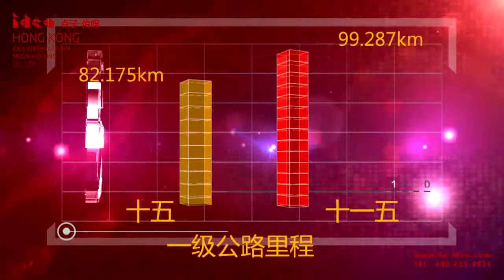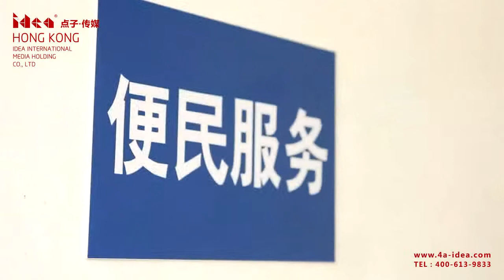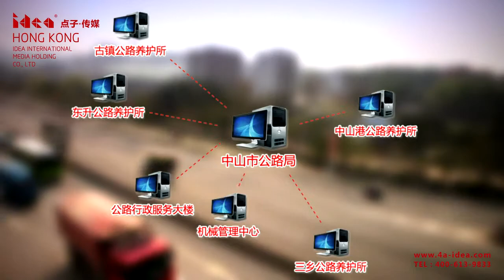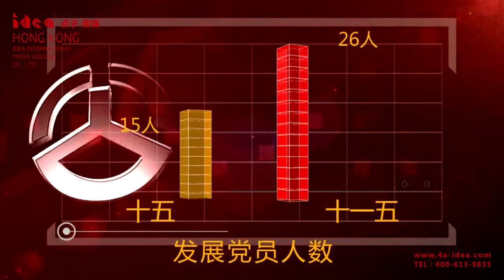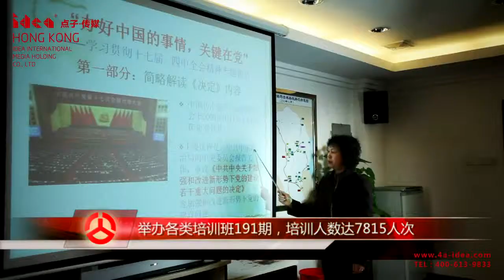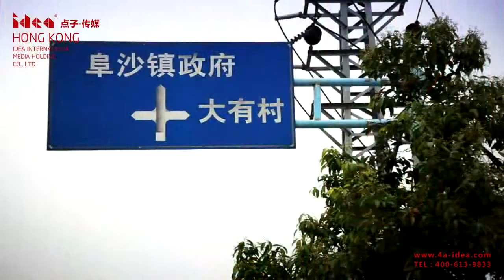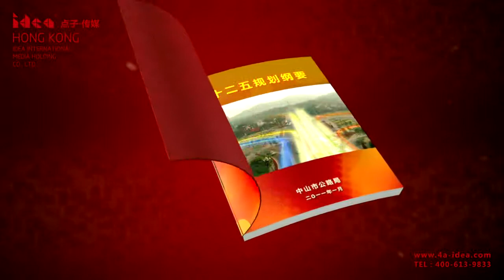中山市公路局宣傳片